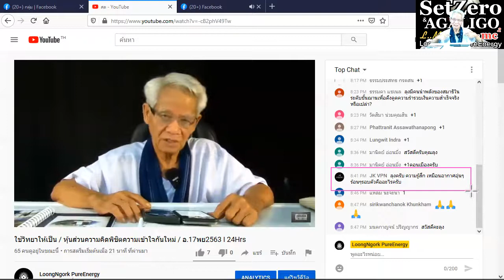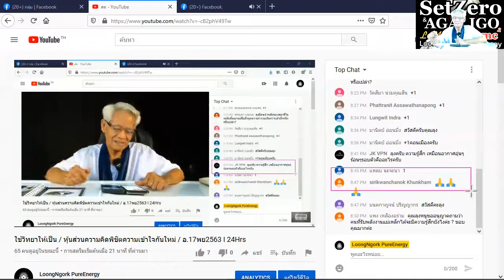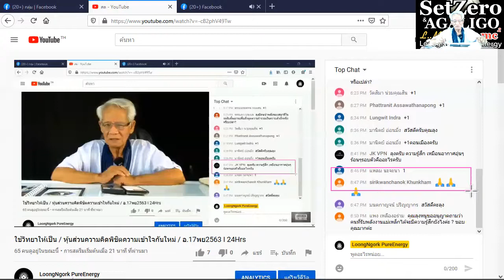ต้นกำเนิดบ้านเรา.tv/หุ้นส่วนความคิดพิชิตความเข้าใจกันไหม่ I ภาษาลุงหงอกกิ๊กก๊อก I 17พย63 I 24Hrs